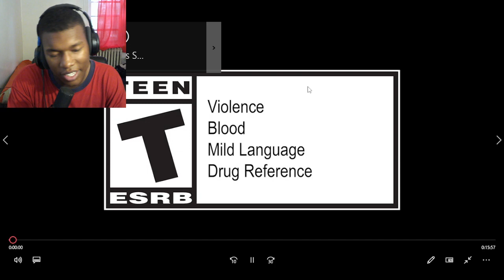Marvel’s Spider Man 2 San Diego Comic Con Panel Cutdown PS5 Games REACTION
Marvel’s Spider Man 2   San Diego Comic Con Panel Cutdown   PS5 Games
PlayStation,PS5,video games,next gen,Sony,SpiderMan2PS5,BeGreaterTogether,Action Adventure,Spider-Man,story,peter parker,venom,miles morales,kraven,comic-con,comiccon